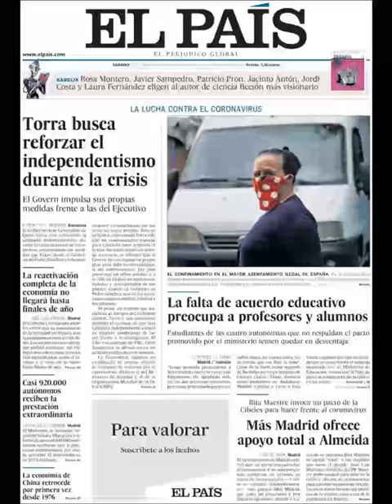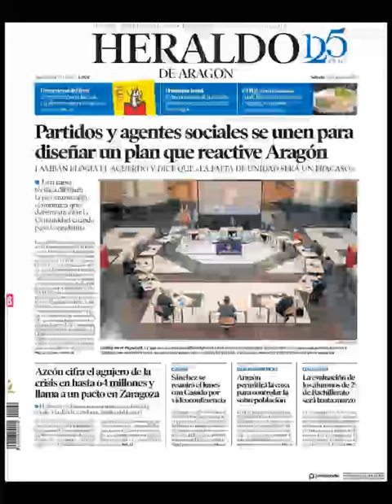Noticias Sábado 18 Abril 2020 Principales Portadas Titulares Diarios Periódicos España Spain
Principales Titulares de Noticias en Portadas Diarios Periódicos Españoles del Sábado 18 de Abril de 2020 ¿Que le Parecio este día?